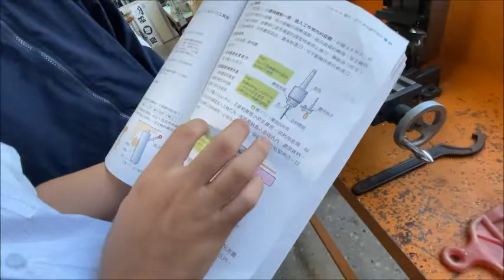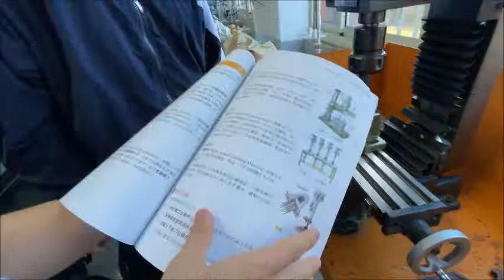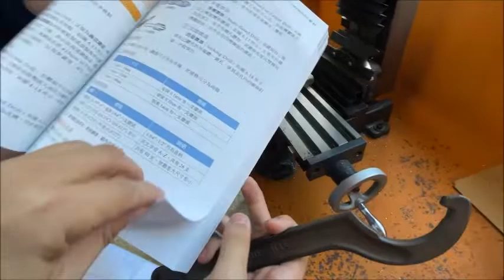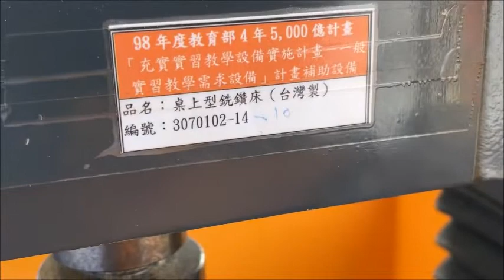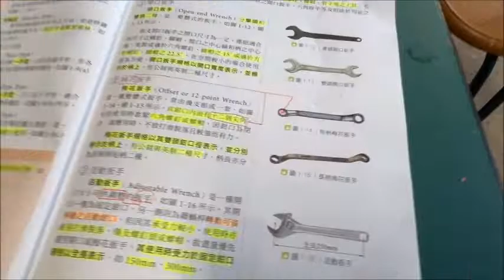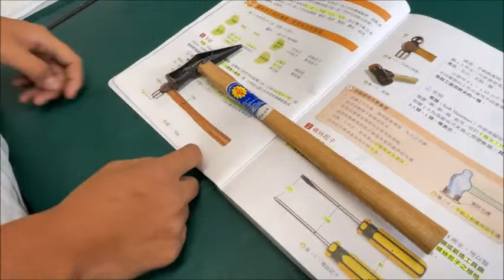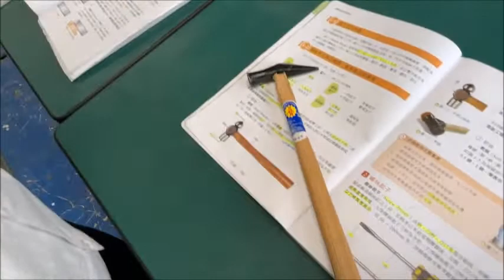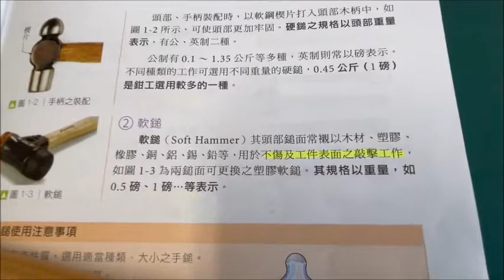開箱實物口試｜車床｜鑽床｜銑床｜板手｜手鎚｜綜合工場｜108課綱｜機械基礎實習｜試在必得｜Basic Machinery Works Practice｜@ClarkHuang老師｜2021年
「機械基礎實習」是「機械製造」的暖身操，其包括各種加工（機械）的基本方法、過程、功能與特性，以及機械製造的演進及發展趨勢，此學科範圍廣泛，準備起來著實不易，且四技統測考試為求出題分布平均，每章一定會出個一題以上，甚至許多國家考試也都將「機械基礎實習」納入必考範圍。
現今學子學習時間正被大大壓縮。為了替華人學子培育出更多世界優秀人才，在國外工作/任教/求學多年、參與過國內外大大小小命題與試務工作且教育資歷達20多年的黃老師，近年來應眾多親友們拜託，傾全力於將私人教學資源逐步公開解鎖，並將教學變得更精簡、更接地氣，以活潑教學與跨科整合的方式帶領同學在知識大海中尋找樂趣！讓同學們能在最短的時間內達到最大的吸收能力，準備考試更省時省力，事半功倍得高分！
多年來，黃老師在課堂上或私下服務了許多家庭，並協助許多學生達到了人生目標，教學功力深厚、邏輯清晰、觀念清楚，對題目與觀念的解析方式令許多學生極度推崇。
❤【教學特點】
1. 影片採現場錄製，帶領同學重回學生時代的教室，不造假，原汁原味，可以隨時暫停，馬上做筆記。
2. 把學生不易懂的地方用最簡單的方式講解，讓機械基礎實習簡單化。
3. 依據最新機械基礎實習課綱範圍，省略統測不考及舊課程的內容。
4. 學生可依據手邊最新課綱的教科書搭配使用，另提供【分章重點】＆分年度的【歷屆試題】講解影片供學生搭配使用，同學無須另外花錢購買相關題目和演練題型。
5. 簡報全面系統化呈現精選重要觀念與公式/主題，濃縮所有最版本之精華並侃侃而談。